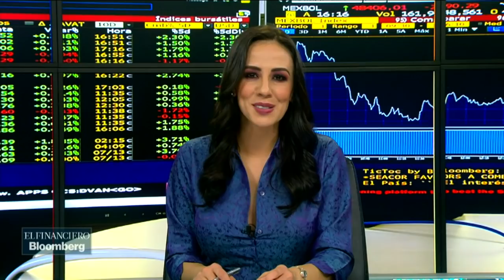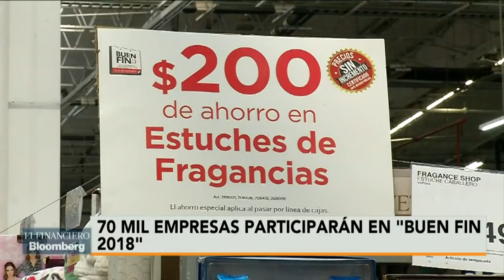70 mil empresas participarán en el ElBuenFin 2018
José Manuel López Campos, presidente de la Concanaco-Servytur, habla sobre las expectativas del Buen fin en el 2018.